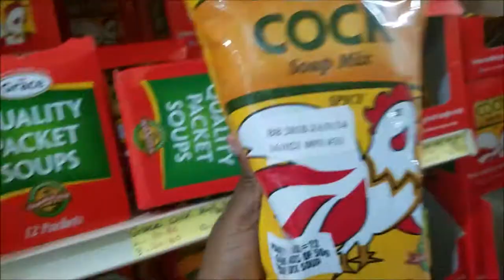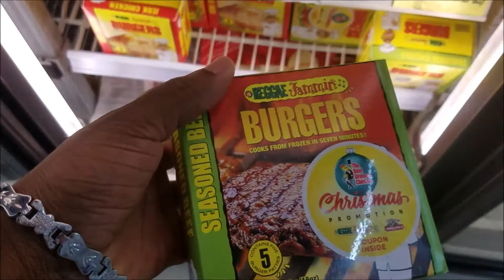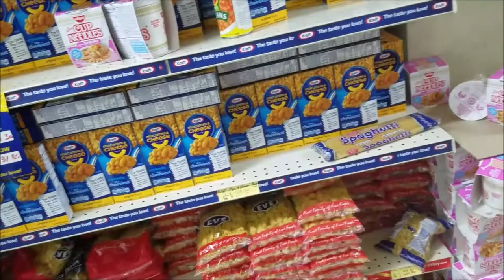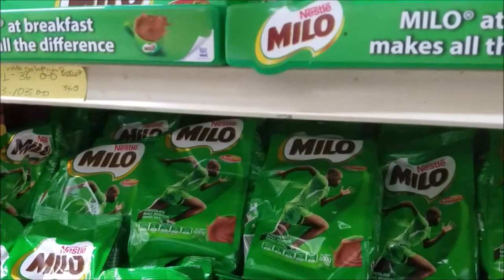♦☆♦GROCERY SHOPPING♦☆♦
(♥‿♥)¸.•☆ＣＬＩＣＫＴＯ  ＲＥＡＤ  ＭＯＲＥ ☆•.¸ (♥‿♥)¸

GROCERY SHOPPING! We went to the Grocery store on on sunday bc andre was tired during the weeks and we didn't expect any super market to be open but to our surprise maybe 3-4 were open :P

¸.•☆Hey Guys Thank u so Much For watching our video we upload every Tuesday and Friday if u have any question for us please feel free to leave it in the comment section Thanks Love Alecia &Andre. ☆•.¸

.•☆Follow Me On Snap-chat : B3auti1
📝Things I Use To Make This Video :📝
.•☆Camera : I use my Samsung S7 Edge  To  Record